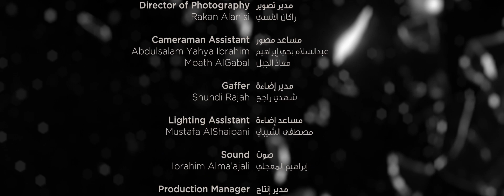PROSTRATION | الفيلم القصير سجدة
هل ينتمي الارهابي إلى الدين ؟ وهل اصلا يمثل قواعد واركان الدين ؟ يناقش فلم "سجدة" حالة شخص يغرق في بحر افكار التطرف ويحاول ان يجد نفسه بين عناصر الحياة (الارض، الماء،النار، الهواء) ولكنه يضيع في دوامة اقواله وافعاله المختلفة عن افكاره. المتطرف لا يستطيع تمثيل نفسه فكيف له أن يمثل مجتمع او دين؟!

 Does the terrorist belong to a religion? Does he even represent the religion's instructions and pillars? "Prostration" is a short film that discusses a case of a person who drowns in a sea full of extremist ideas while he is trying to find himself in the life elements ( earth,water,fire,and air). He gets lost in a roller coaster of actions, words, and thoughts. That extremist finds out that he can't represent himself , then how could he possibly represent a society or a religion?